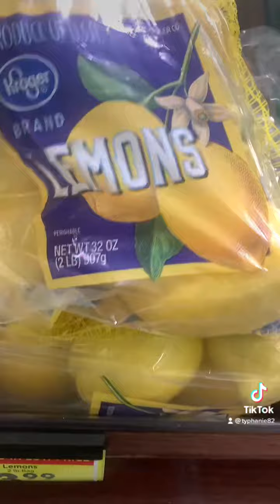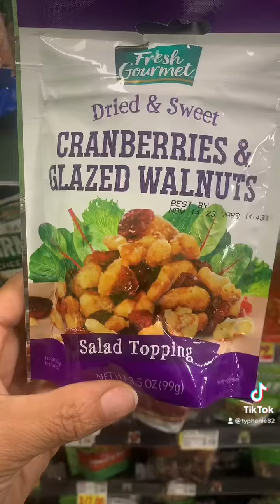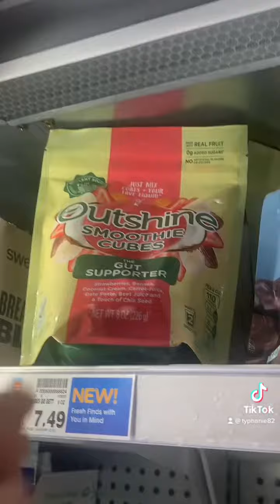Day 9 weight loss. Summerbody loading.!!!!! Grocery store haul